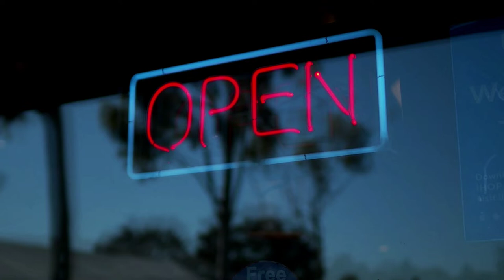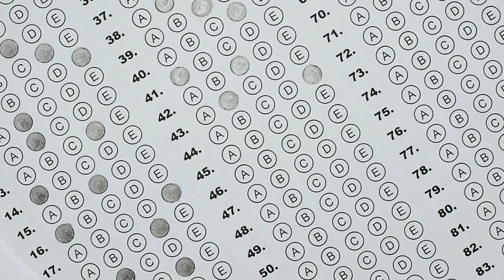Godlike by The Bass Loopman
Inspired By Tool
Original Lyrics By Tool (Opiate): Adam Jones, Daniel Carey,
Justin Gunner Chancellor, Maynard James Keenan

Create with Filmora 11

Videos Stockshots from Pexels, Pixabay, Videezy, Videvo,
Dareful,  MixKit, Vidsplay,  Mazwai and Life of Vids.